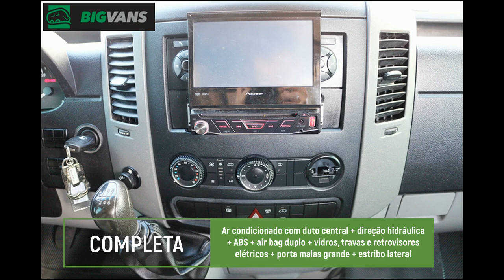Bigvans - Sprinter 2016 415 Bigvan Executiva Elite 15L Prata (9324)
*Sprinter 2016 415 Bigvan Executiva Elite 15L Prata (9324)*

⚠️ Você pode conferir os valores e mais informações do veículo em nosso site oficial

Sprinter 2016 com 15 lugares executivos com bancos super reclináveis, para passageiros exigentes!

▫ Frigobar exclusivo, os passageiros vão adorar médias e longas viagens!

▫ 15 lugares (14+1), poltronas super reclináveis

▫ Ar condicionado duplo: dianteiro e traseiro

▫ Sistema de som CD Player original Bluetooth + Sistema de som com DVD

▫ Controle eletrônico de estabilidade + Air Bag + Freios ABS + Faróis de neblina

▫ Retrovisores eletrônicos + Travas Elétricas + Vidros Elétricos com módulo inteligente